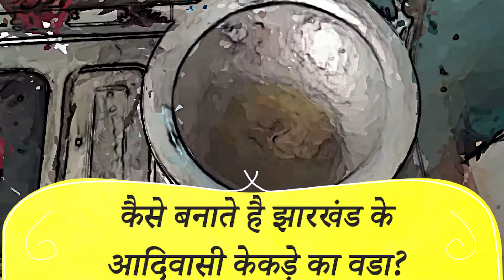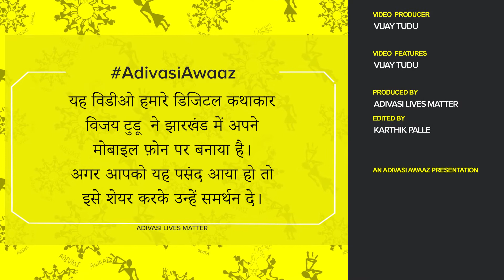कैसे बनाते है झारखंड के आदिवासी केकड़े का वडा? ft VIjay Tudu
क्या आपने कभी केकड़े का वडा खाया है? क्या आप इसे बनाने का एकदम आसान तरीक़ा सिखना चाहेंगे? तो ये विडीओ जल्द से जल्द देखिए!

देखिए छत्तीसगढ़ के विजय का विडीओ, जिसमें वह दिखाते है अपने आदिवासी समुदाय में केकड़े का वडा कैसे बनाते है! P.S.: केकड़े को संथाल आदिवासीयो की भाषा में काटकोम केहते है! देखिए, पकाइए, खाइए और हमें बताइए ये विडीओ आपको कैसे लगा!